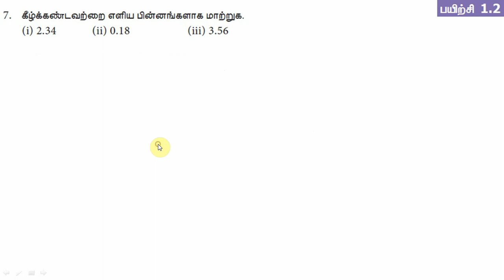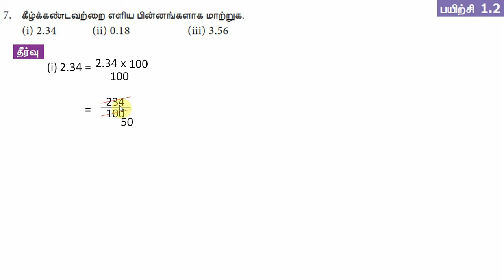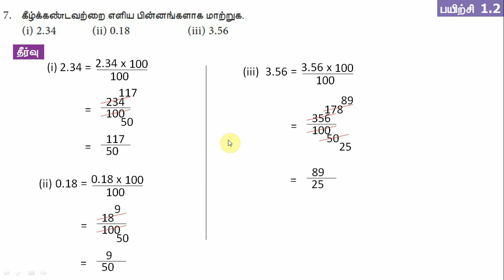7th maths Term 2 Chapter 1 Exercise 1.2 Qn: 7(i to iii) எண்ணியல் TN samacheer in Tamil medium